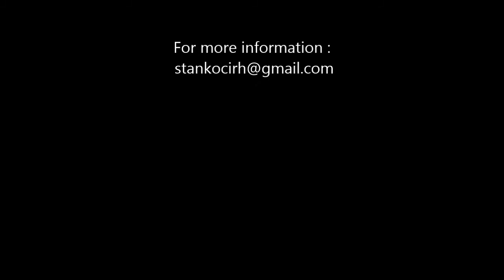Bandog puppies 2 months and 8 days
Maza ( Serbian defense dog x American bulldog) defends her territory
Brego (Serbian defense dog ) reaction to provocation. Puppies 2 months and 8 days.
Puppies are 75% Serbian defense dog (modern bloodline) and 25% american bulldog.We did this experiment but we keep original bloodline of serbian defense dog.

Srpski odbrambeni pas "Od cara Dušana"
Kennel of Serbian Defense Dog
"FROM EMPEROR DUSAN"